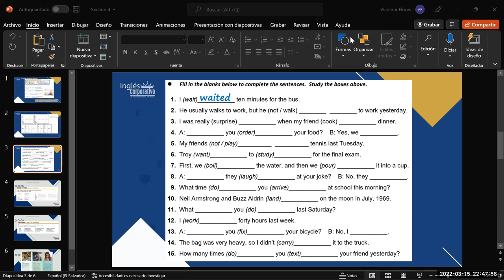Ingles Corporativo- Class 12 Yes/no questions with did - 2